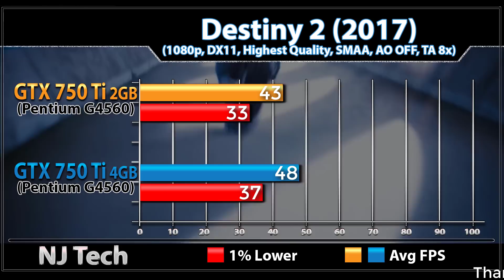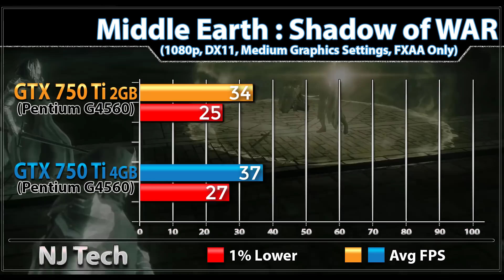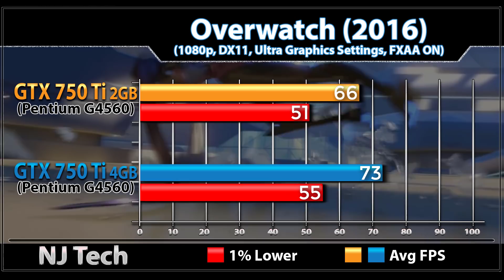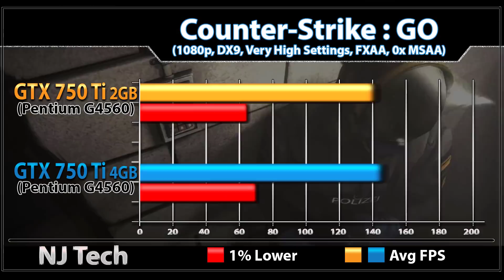GTX 750 Ti 2GB vs GTX 750 Ti 4GB | New Games Benchmarks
In this Video I'll Show You Gaming Benchmarks of Nvidia Geforce GTX 750 Ti 2GB and Nvidia Geforce GTX 750 Ti 4GB

System Specs
intel Pentium G4560
Gigabyte GA-H110M Mobo
8GB DDR4 RAM @2133MHz
2TB HDD

Gigabyte GTX 750 Ti 2GB

1080p Gaming Test :

Destiny 2
Wolfenstein 2
Battlefield 1
PlayerUnknown's : BattleGround
Overwatch
CS:GO

Also Watch-